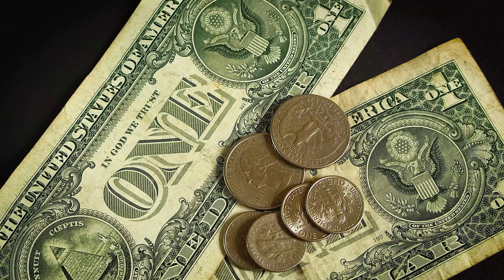Close-Up View Of Dollar Bills And Coins | Free Stock Video - No Copyright | 4K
Close-Up View Of Dollar Bills And Coins.